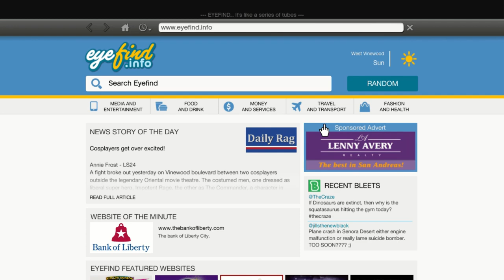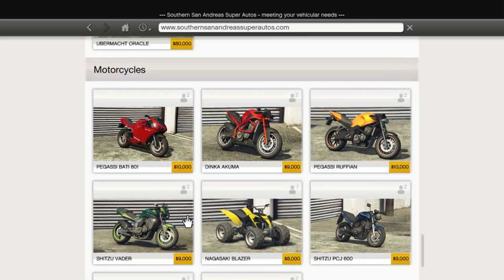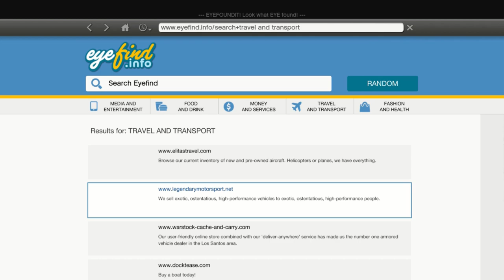Brand New GTAV WALKTHROUGH | part 37 | Minor Turbulance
i hope everyone is doing fine and stay safe out there today and  the weathers good in GTAV therefore we are out to kill some people i mean handle some people as well as torture some and some stealing is also taking place

GTA -V
From Wikipedia, the free encyclopedia

SETTING